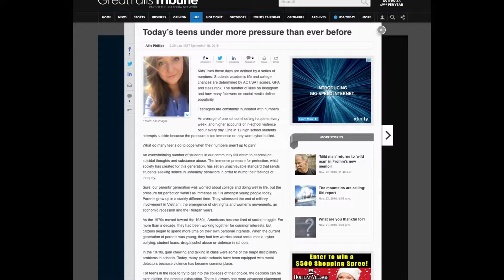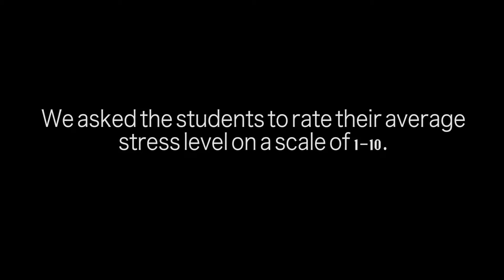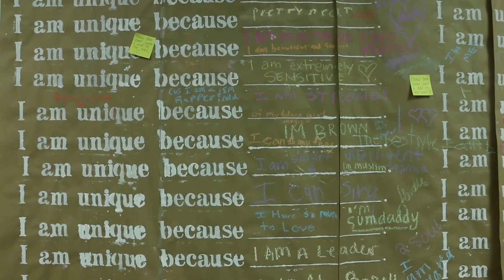Teen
All music licensed through Audioblocks.com.